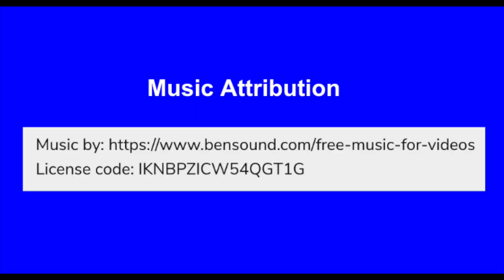Mariemont High School Physics Egg Drop 2024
This is a video summary of the Egg Drop Project for Honors and CP Physics classes at Mariemont High School in 2024.